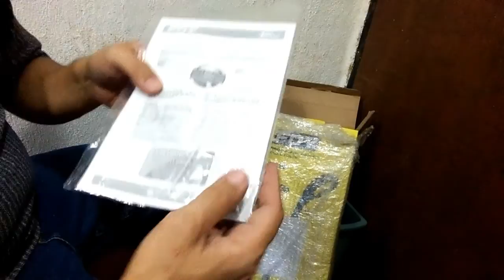🔧😁DESEMPACANDO mi DESBROZADORA o CORTABORDES !!!😁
😎Desempacado de mi desbrozadora o cortabordes comprada en mercado libre y quise compartir con ustedes el armado por si les es de utilidad. Aclaro que no me promociona el fabricante ni mercado libre. Si tuvieran dudas con
 gusto les responderé.

Buena bordeadora o cortabordes la recomiendo por precio calidad.